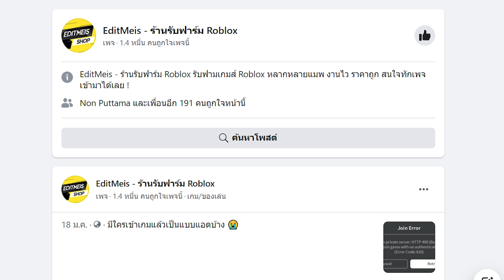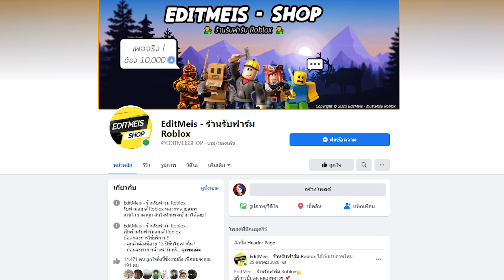Blox Fruits EP.345 สุ่มผลแจกเด็ก 6 ผล เจอเด็กซ่าตอนสุ่มผลมีงัด